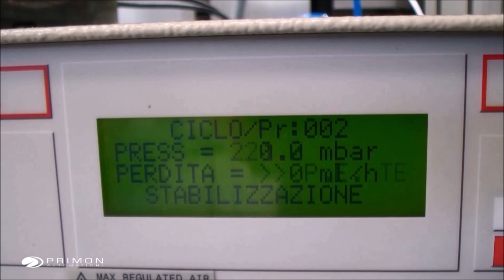Assembling, calibration and testing gas taps